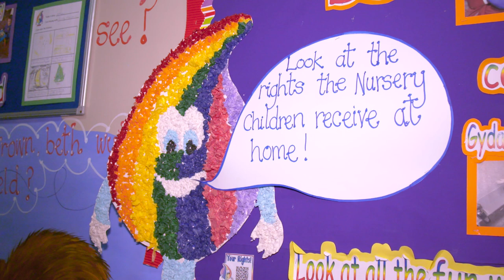YSGOL GYNRADD HAFOD PRIMARY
Rownd derfynol y Wobr Ysgol Gyfan am Hyrwyddo Perthynas Dda a Rhieni a'r Gymuned
Finalist - Whole School Award for Promoting Relations with Parents and the Community